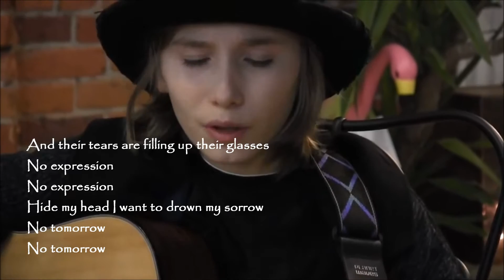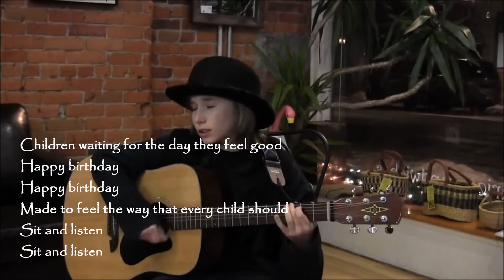"Mad World" by Sawyer Fredericks, Mad World with lyrics.